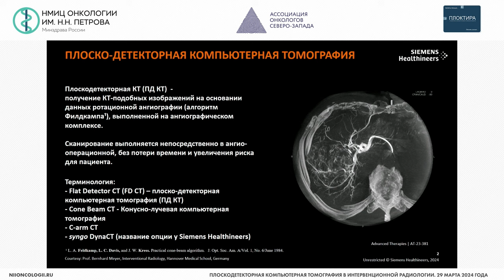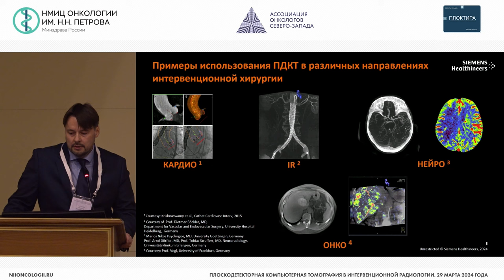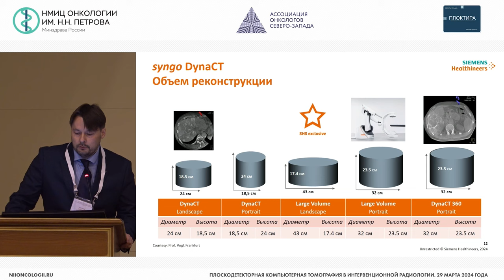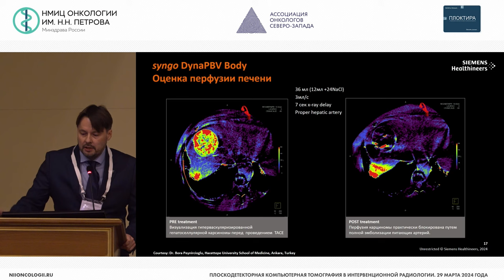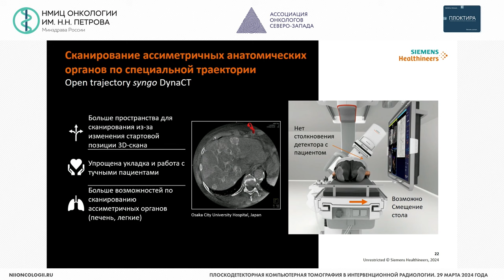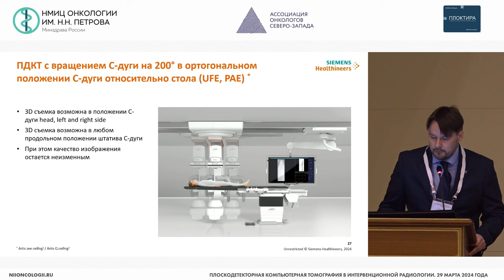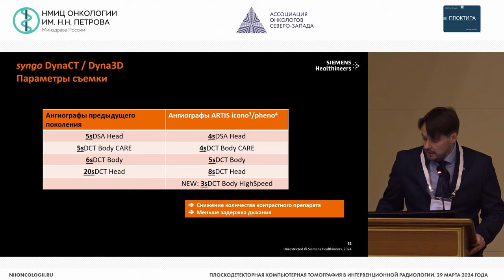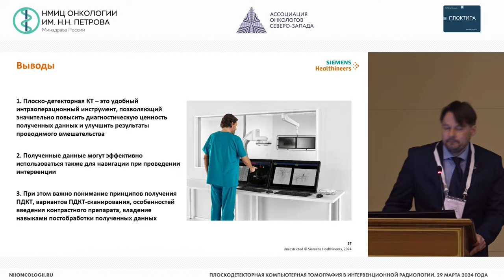Возможности 3D-визуализации и навигационные технологии современных ангиографических комплексов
Капралов Александр Владимирович – эксперт по применению ангиооборудования ООО Сименс Здравоохранение, к.ф.-м.н., г. Казань

Конференция «Плоскодетекторная компьютерная томография в интервенционной радиологии»
Место проведения: очно-заочный формат на базе ФГБУ «НМИЦ онкологии им. Н.Н. Петрова» Минздрава России (Санкт-Петербург, п. Песочный, ул. Ленинградская, д. 68)